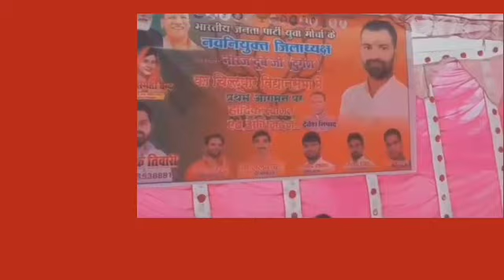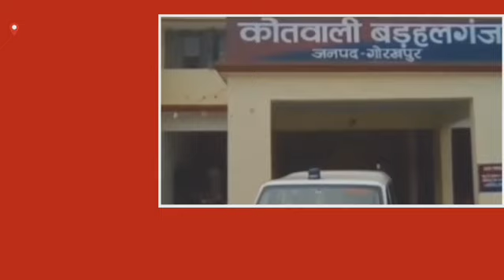Gorakhpur Express। बांसगांव तहसील में घुस लेते पकड़े गए एडब्ल्यूबीएन।BANSGAON SANDESH।Gorakhpur Live